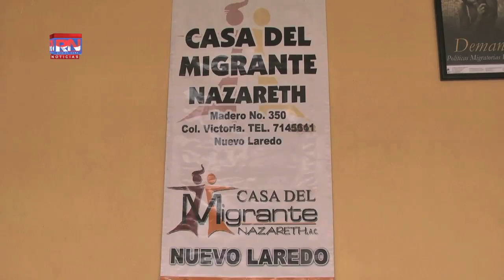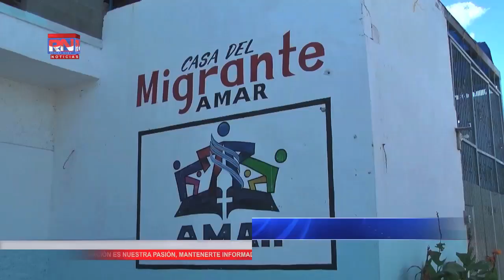Migrantes llegan enfermos a la frontera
NUEVO LAREDO, Tamaulipas a 29 de Enero  de 2014, Por  Cesiah Gomez (Agencia RN Noticias).-Debido a las bajas temperaturas a las que se exponen en su trayecto por el interior de la República mexicana, cientos de migrantes centroamericanos están llegando a las fronteras del norte de México padeciendo enfermedades respiratorias.

En la casa del migrante Nazaret de Nuevo Laredo en lo que va del año se han recibido a 550 migrantes de los cuales un gran porcentaje llega en condiciones de salud precarias.

Luiz Kendzierski, Director de la Casa del Migrantes Nazaret, dijo que "Pues ahorita sobre todo en esta temporada de frio, es más complicada la vida para los migrantes sobre todo aquellos que vienen de tren, hace mucho frio y llegan aquí y pues en malas condiciones cuando un migrante llega gracias a Dios la cruz roja nos ofrece las consultas gratis y en ese sentido nosotros lo que tenemos que poner son las medicinas eso si lo tenemos que comprar y se las regalamos a los migrantes para que ellos puedan curarse"

Además, el frio extremo ha dejado varados a los migrantes en esta frontera pues cruzar ilegalmente se vuelve más difícil y las posibilidades de llegar con vida a territorio norteamericano son mínimas.